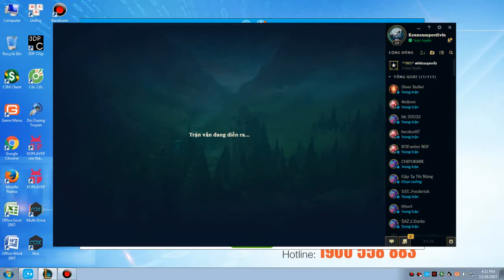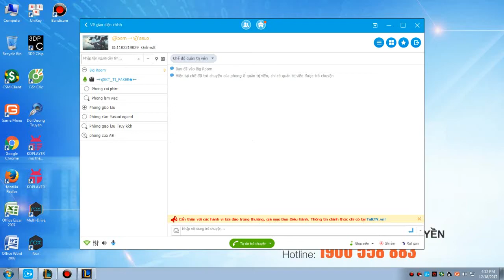[Bình Luận Liên Minh] Yasuo cao bồi quét sạch tất cả (tặng Merry Christmas}